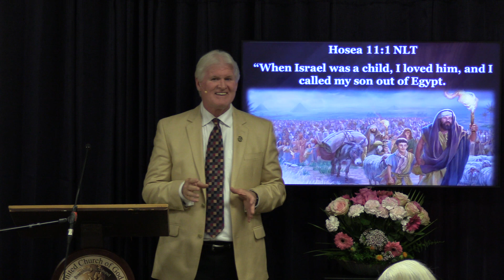Chuck Smith Agape 2